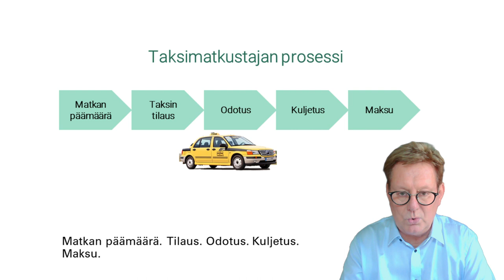Miten murros toimialalle ja siitä kilpailuetu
Silloin tällöin yksi yritys onnistuu luomaan murroksen koko toimialalle. Siitä syntyy tietenkin hurja kilpailuetu. Olisi tietenkin mahtavaa tietää miten toimialan bisnesmalli murretaan!

Tässä minuuttivideossa annan mallin miten:
Pointti on hypätä syvälle asiakkaan pöksyihin ja soveltaa teknologiaa.